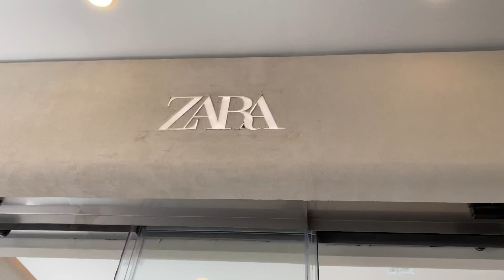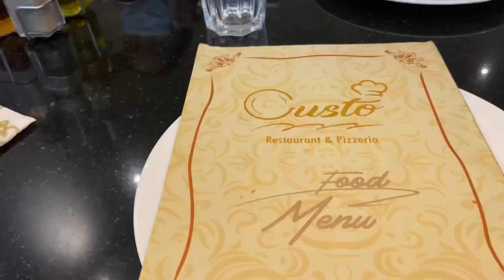VLOG: Spend Several Days with me in ALGIERS ( SHOPPING, BEACH DAY and more) | SOUTH AFRICAN YOUTUBER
Hey loves,

It has truly been a minute since I posted a VLOG, so here's a little something something.  It was my first time at an Algerian beach and I must say I was completely surprised it was such a different experience. Nonetheless I am grateful that I get to have such experiences. God is good.

Either way I intend on posting more Vlogs. Please like the video so that I have a little encouragement to post also feel free to comment down below any video suggestions, anything you would like to see from me.

Several days in my life vlog, # Day in the life vlog,